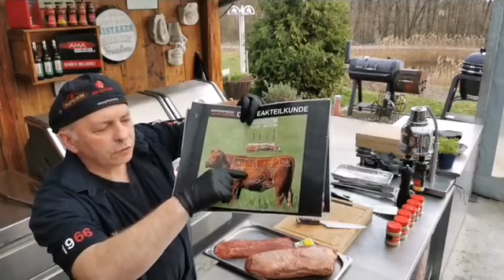Napoleon Chill & Grill #1